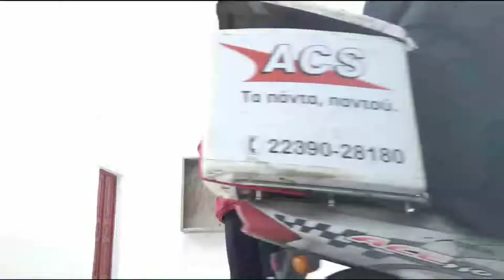an one off vlog at mykonos part 6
Ήρθε η ώρα για ένα vlog στη χώρα της χειμωνιάτικης Μυκόνου